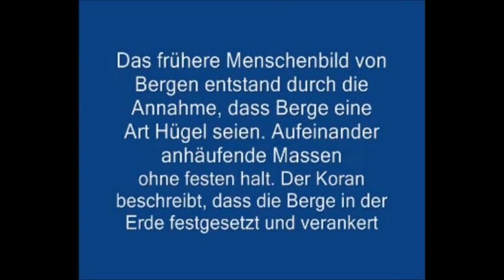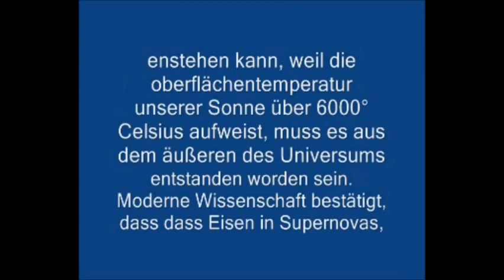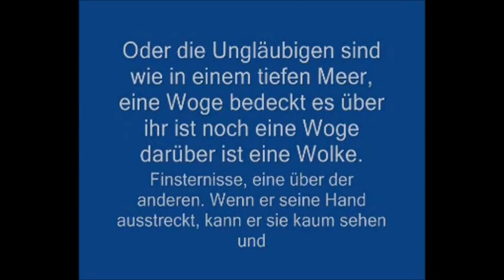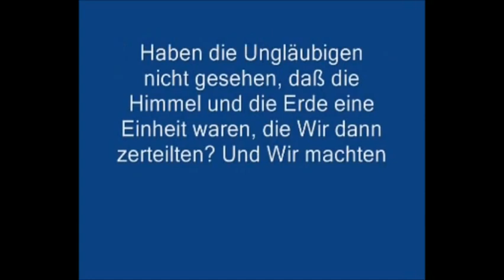i am a swiss and i converted to islam